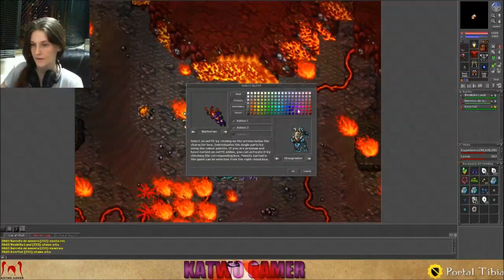Stream Highlight - Fury Dungeon completo - Test Server - Tibia